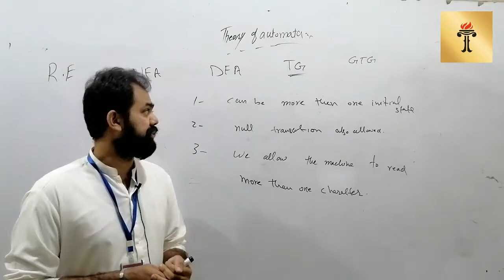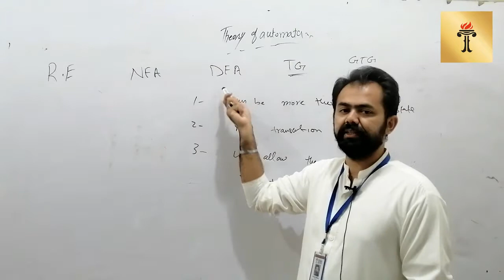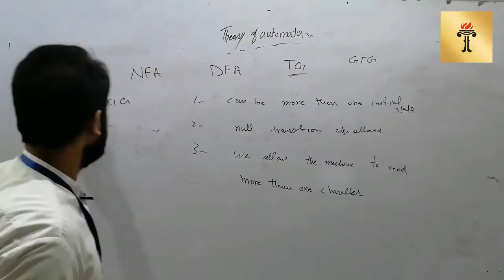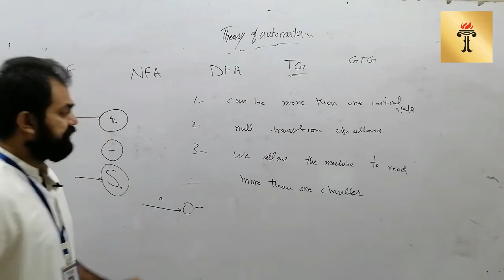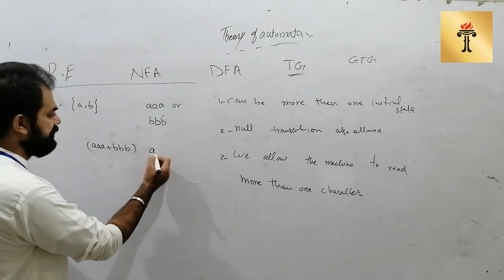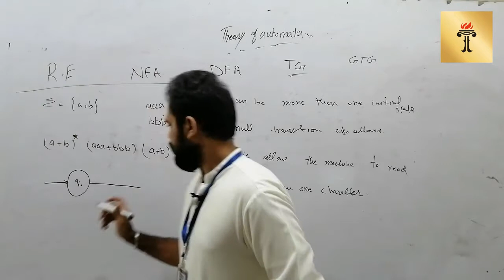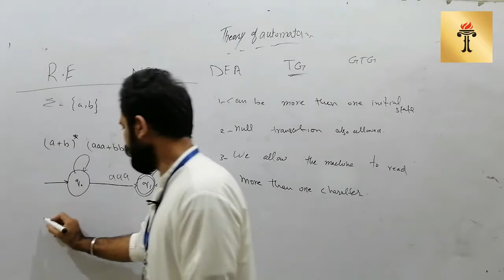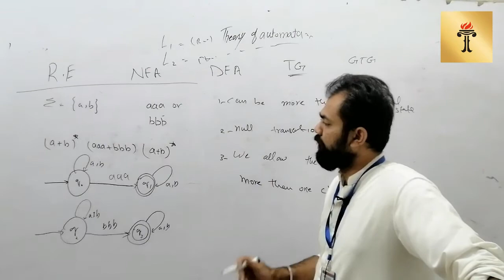BS Computer Science 189 (Theory of Automata Lecture 11)